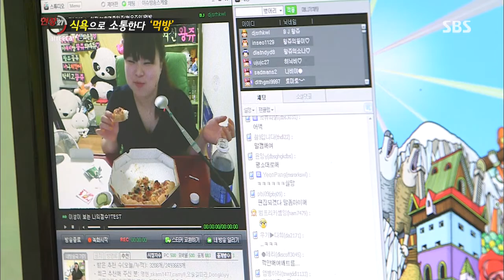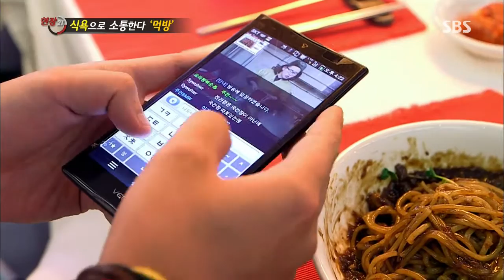[SBS 현장21] 130702 #25(4)